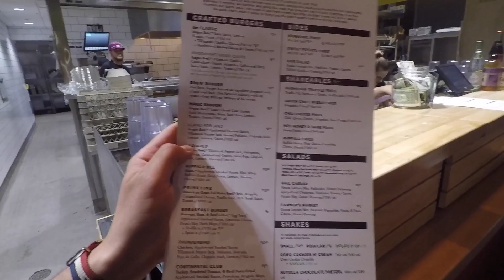J'AI TROUVÉ LE MEILLEUR BURGER DES USA !! 🍔🇺🇸 (Dégustation, Test, Avis)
Les Etats-Unis : le pays de la Malbouffe par excellence, le pays du Burger 🍔 Je ne pouvais pas m'empêcher de reprendre ma série lancée en 2018 du "Best Hamburger", et je suis tombé par pur hasard en terminant l'épisode 2 Colorado sur une enseigne qui s'appelle "Hop Doddy Burger Bar", et alors je suis tombé sur le cul niveau rapport qualité prix, de supers burgers d'ailleurs qui leur ont fait gagné quelques prix nationaux, et pour le coup pour le prix limite d'un Mc Do, de tous les concepts de Fast Food que j'ai pu tester entre ma première fois aux USA en 2014, et cette petite aventure Colorado, je pense avoir trouvé vraiment l'un des meilleurs Burgers des USA (Je parle rapport toujours en rapport qualité/prix et de par mon expérience) car les USA c'est grand et il faudrait les avoir tous goûté pour ça ;)

Bref, je te laisse voir ça en vidéo ;)

Suis mon incroyable périple en avant première avant les vidéos Youtube en rejoignant mes réseaux :

Musique libre de droits :
° Ikson - Here